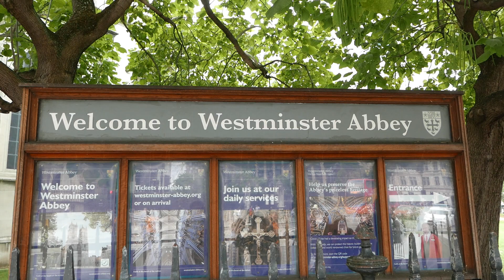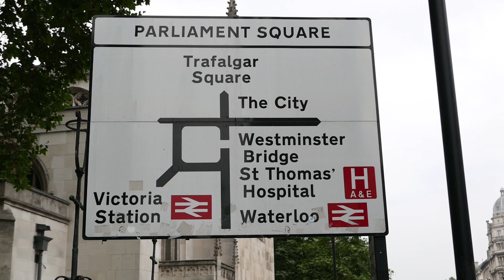Buses at Westminster Abbey 19th September 2021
So here we are in Central London, Westminster Abbey.

Mixture of London Buses and tour buses.